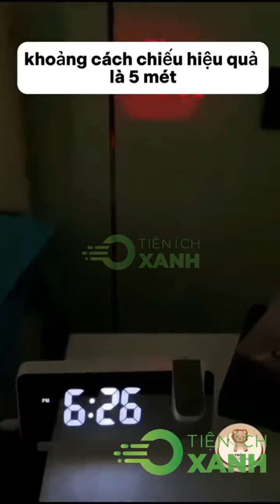TIỆN ÍCH XANH - NHỮNG MÓN ĐỒ TIỆN ÍCH P3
📫Địa chỉ: DV16, Khu đô thị Tây Nam Linh Đàm, Hà Nội